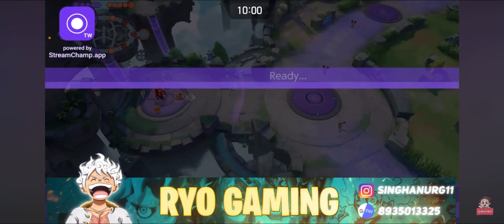Charizard still broken watch till end 😨😰😱pokemonunite